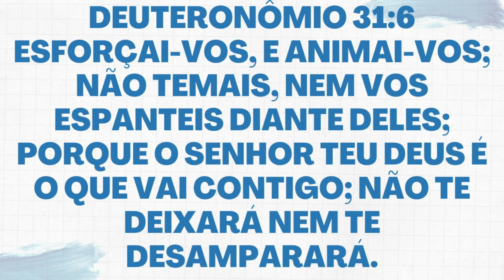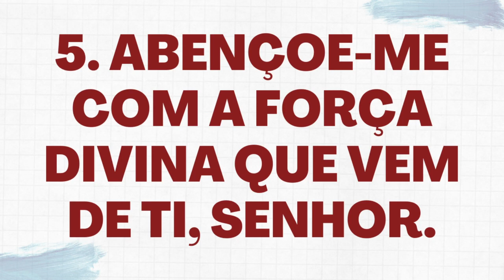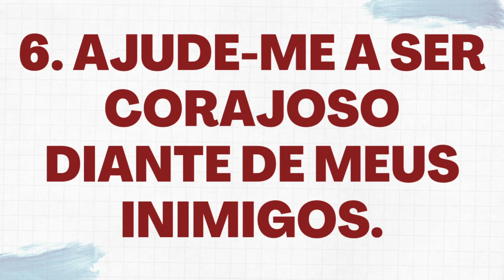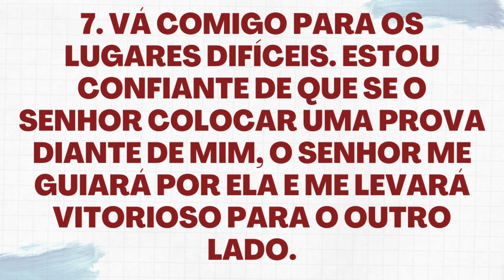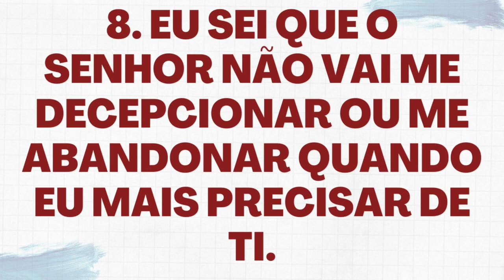ORAÇÃO PARA PROTEÇÃO CONTRA MEDO e FRACASSO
”Mas nós perseveramos na palavra e na oração — Atos6:4”

📕 Temos apostilas! Confere aí em baixo:
 ◾Escola de Libertação
 ◾30 dias de jejum e oração
 ◾Como devolver as setas malignas
 ◾441 temas de oração|21 meia noites de oração

🙏🏽Como fazer para ser salvo?
Assista estes vídeos abaixo, siga as instruções, tome uma decisão e depois fale com o nosso time.
Vídeo 4: Podemos perder a Salvação?

A decisão é sua de assistir e decidir, mas eu e minha casa decidimos servir ao Senhor Jeová o GRANDE EU SOU.

🖤Este canal foi criado pelo nosso saudoso Pr. Izaias dos Santos (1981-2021)